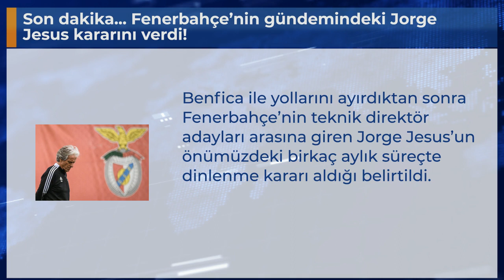Son dakika... Fenerbahçe’nin gündemindeki Jorge Jesus kararını verdi!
Benfica ile yollarını ayırdıktan sonra Fenerbahçe’nin teknik direktör adayları arasına giren Jorge Jesus’un önümüzdeki birkaç aylık süreçte dinlenme kararı aldığı belirtildi.